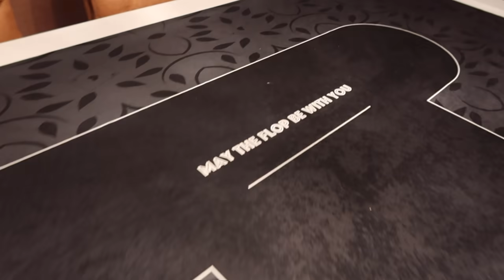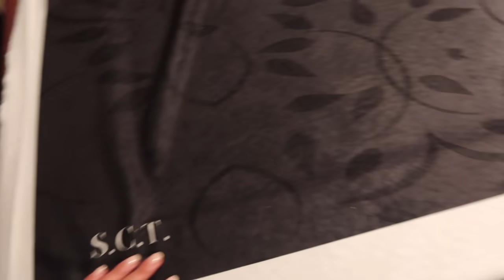🍁-OUFITS und 🍁-DEKORATION I vlog I TamTam Beauty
tamtamsisters, hier meine Herbstlichen Outfits der letzten Woche und ich habe auch schon angefangen zu dekorieren. Danke fürs dabei sein!

● ERWÄHNTE PRODUKTE:

Schubladen Organizer
Tom Ford Lidschatten Palette
Dior Lidschatten Palette
Charlotte Tilbury Lidschatten Palette

Tara

'PR Samples.